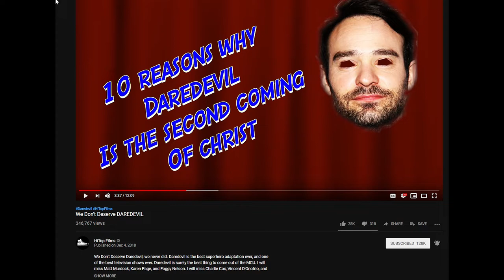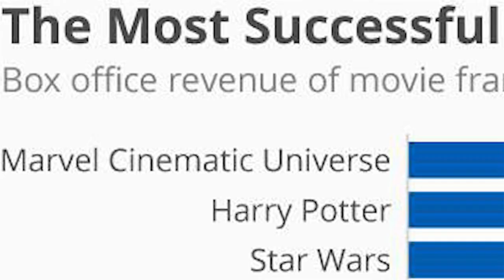Daredevil season 3 - Disney+ Needs TV-MA Content | SaveDaredevil [Video Essay]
Every Marvel Netflix show has been put on the shelf for two years minimum. I'm okay with that waiting period, but I will never be okay if Disney squanders this opportunity by catering to children.